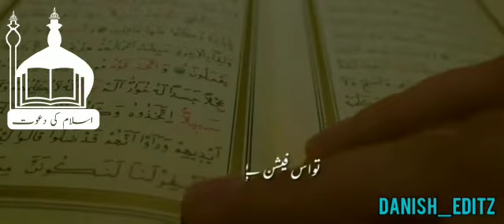Importance of Juma. Part 2